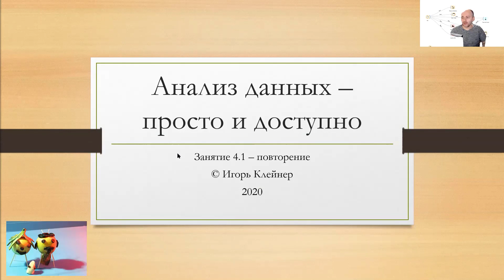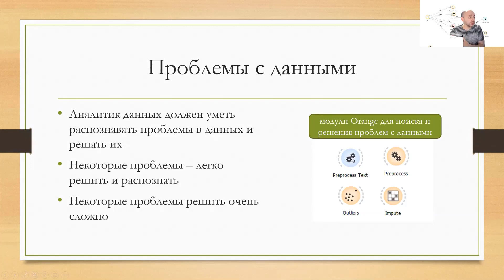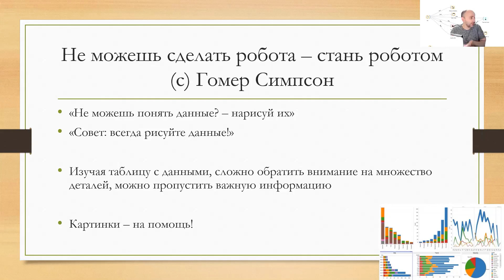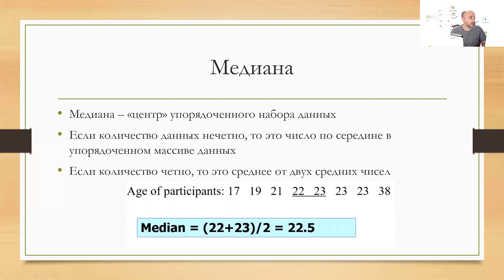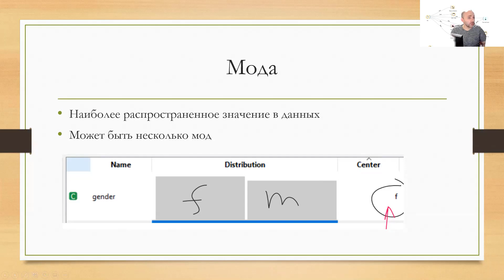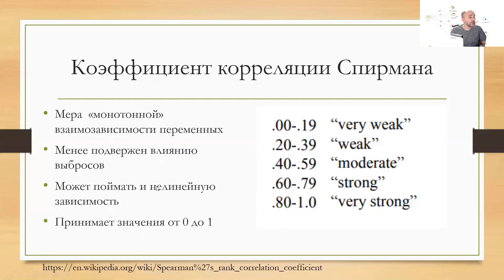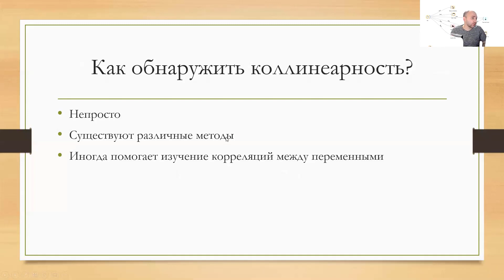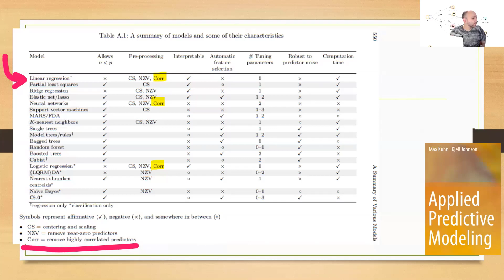4.1 Повторение - доверяй, но повторяй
Гистограмма, мода, среднее арифметическое, корреляция, мультиколлинеарность - повторение самого важного

Обратите внимание, коэффициент корреляции Спирмана может принимать значения от -1 до 1. А не от 0 до 1, как указано в слайдах 9:23

Курс: анализ данных просто и доступно.
Бесплатный онлайн курс - анализ данных для каждого.